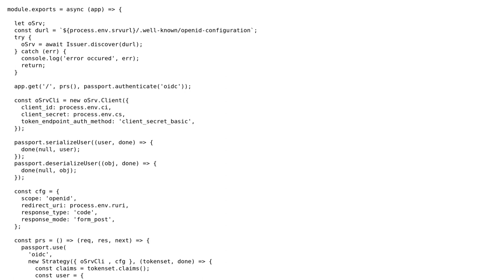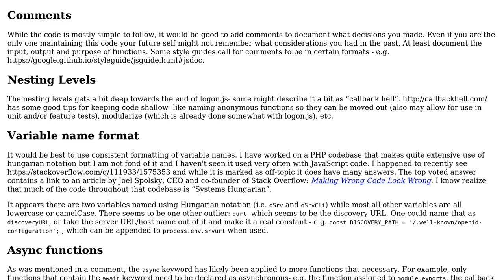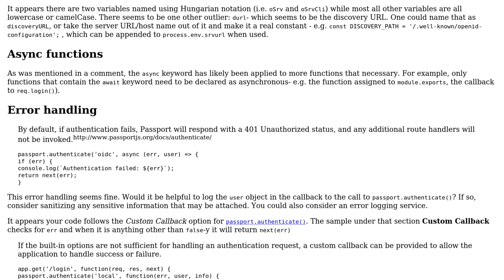Code Review: Nodejs async with express server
With thanks & praise to God, and with thanks to the many people who have made this project possible! | Content (except music & images) licensed under CC BY-SA | Music | Images & others | With thanks to user SAM OnELA user Beno Odr and the Stack Exchange Network Trademarks are property of their respective owners. You are responsible for your own actions.